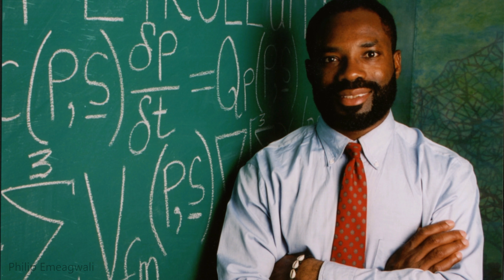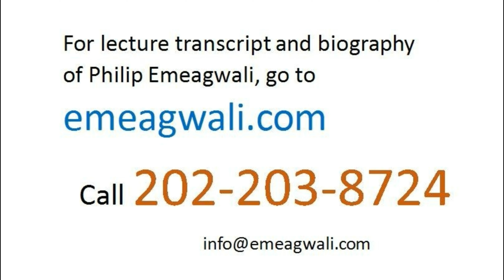Philip Emeagwali Supercomputer | Thunder Road to the Jagged Frontier of Human Knowledge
I'm @PhilipEmeagwaliDotCom . I will never forget the date —July 4, 1989—the day I saw a new computer
that no one else had seen and the day that I discovered that new computer to be 65,536 times faster than the old computer and the day that I discovered how to use that new computer to solve once impossible-to-solve grand challenge problems of science. I was in the news in 1989 because I was the first person to invent a new computer and do so alone and to invent it unsupported. My technological achievement in 1989
that won the top prize
in the field of supercomputing
was a one-man battle
against the new Mount Everest,
namely, the 25,000 vector supercomputer scientists of the 1980s
that did not believe that
parallel supercomputing will be useful.

I’m known for discovering
parallel processing as the technology
that defines every supercomputer.
Parallel processing is expected to become the vital technology
that will power every computer
of the future.
The supercomputer
is the tool that must be used
to massively parallel process
the grand challenge problems
facing humanity.
The research on how to parallel process across 64 binary thousand
human computers
or across as many electronic computers
or across as many processors
stalled for the sixty-seven years
onward of February 1, 1922,
the date human parallel processing
was first published
as a science fiction story.
Parallel processing stalled because
no supercomputer scientist
could figure out how to solve
initial-boundary value
grand challenge problems
that arose in science, technology, engineering, and mathematics.
My contribution
to the development of the supercomputer is this:

I figured out how to solve
a grand challenge problem
of mathematics and physics
and how to solve such problems
by chopping each into
one binary million, or one binary billion, smaller problems
and then parallel processing
the smaller problems across
a new internet
that was a new global network of
one binary million, or one binary billion, processors
that were identical to each other
and that shared nothing
between each other
with each processor operating
its own operating system.

On the Fourth of July 1989, I figured out how to solve
that grand challenge problem
of mathematical physics.
My discovery
of how to parallel process
the toughest problems
changed the landscape
of supercomputing,
with every supercomputer
now parallel processing.
My discovery
of practical parallel processing
yielded an explosive surge
in supercomputer speeds.
My discovery of
practical parallel processing
paved the way
for the modern supercomputer
that is powered by up to
ten million commodity-off-the-shelf processors.

The New Supercomputer of Philip Emeagwali

Years after the rejection
of my discovery of
practical parallel processing,
the naysayers changed their story
and explained that
they did not understand
how I parallel processed
and solved
the grand challenge problem
of science.
It is expected that
parallel processing will enter into
every computer.
Worldwide, there are over
two billion computers
that could be parallel processing
to become faster.
That is, parallel processing
should become the vital technology
that will make computers faster
and that could benefit every everybody.